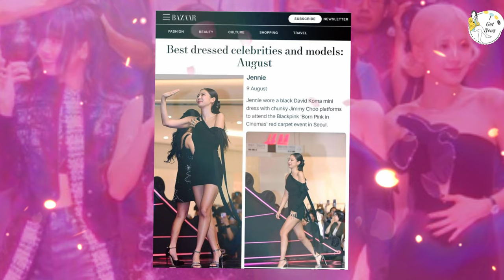BLACKPINK Dominates Harper’s Bazaar: Best Dressed Celebrities & Models in August!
BLACKPINK is not just dominating the music charts; they’re also taking over the fashion world! 🖤✨ The global superstars were named among Harper’s Bazaar’s best-dressed celebrities and models for August, showcasing their unmatched style and elegance. Whether it’s on the red carpet, at fashion events, or casual street style, the BLACKPINK members continue to set trends and inspire fans worldwide with their iconic fashion choices. 👑📸
From Jennie’s chic ensembles to Rosé’s effortlessly cool looks, Lisa’s edgy style, and Jisoo’s elegant outfits, the group proves why they are true fashion icons. 🌟🖤 In this video, we’ll break down each member’s standout looks from Harper’s Bazaar, discuss their impact on the fashion industry, and explore how BLACKPINK continues to influence global style trends. 💫
Join us as we dive into the details of BLACKPINK’s latest fashion feature, their collaborations with top designers, and why they are considered the ultimate style queens of the K-pop world. Get ready for a dose of fashion inspiration straight from your favorite idols! 💅💖